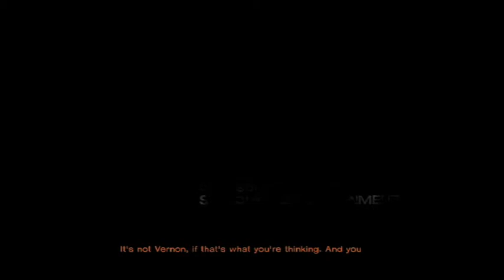THE WALKING DEAD: THE VIDEO GAME (Episode 5-Part 01)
My walkthrough of Telltale's Retail release of the game played on the PS3.